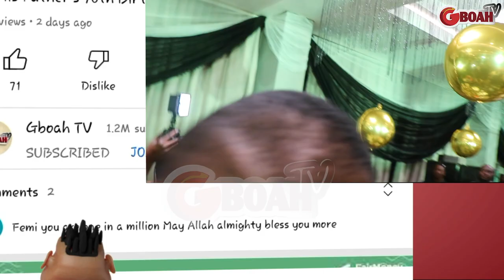Down To Earth! Watch How Sule Alao Malaika Goes Down On His Knees To Greet K1 De Ultimate & His Wife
Down To Earth! Watch How Sule Alao Malaika Goes Down On His Knees To Greet K1 De Ultimate And His Wife At His Birthday Party.